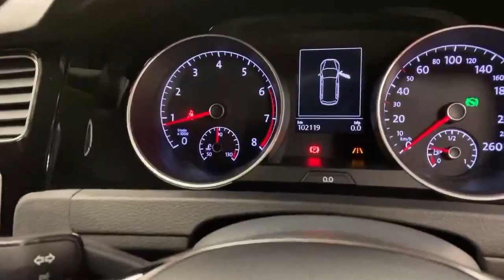2017 Volkswagen Golf 1.4 ESTATE HIGH LINE W/REVERSING CAMERA